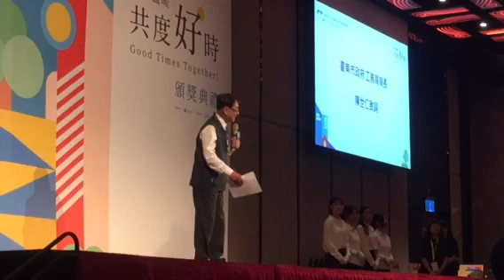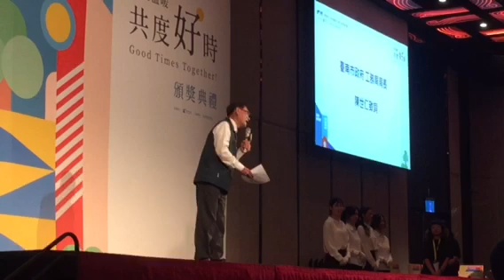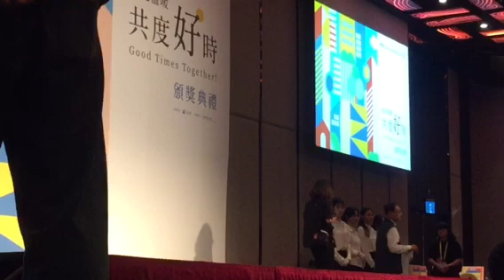長官致詞| 南市113年優良公寓評選頒出36獎項 黃偉哲鼓勵社區投入打造宜居環境影片113年度優良公寓大廈評選結果出爐！南市長黃偉哲在晶英酒店頒獎表揚獲獎單位及個人，並強調好的居住品質需要社區共同經營